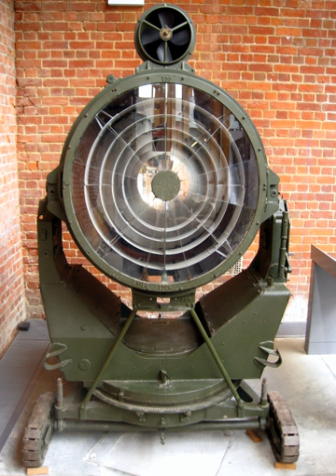London Electrical Engineers | Wikipedia audio article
00:00:35 1 Origin
00:01:34 2 Second Boer War
00:02:41 3 Territorial Force
00:04:42 4 World War I
00:05:40 4.1 Anti-Aircraft defence
00:09:13 4.2 Western Front
00:11:22 5 Interwar
00:13:44 6 World War II
00:13:54 6.1 Mobilisation
00:15:41 6.2 Blitz
00:17:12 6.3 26th (Mixed) Searchlight Regiment (London Electrical Engineers)
00:19:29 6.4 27th (London Electrical Engineers) Searchlight Regiment
00:20:02 6.4.1 Crete
00:21:31 6.4.2 Tobruk
00:23:17 6.4.3 Alamein and after
00:25:15 6.4.4 Middle East Forces
00:27:42 7 Postwar
00:29:28 8 Honorary Colonels
00:30:36 9 Memorials

- Socrates

SUMMARY
The London Electrical Engineers was a Volunteer unit of the British Army's Royal Engineers founded in 1897. It pioneered the use of searchlights for port defence before World War I and for anti-aircraft defence during the war. In the interwar period it formed the two senior searchlight regiments of the Territorial Army, which defended Southern England during The Blitz. Detachments later served in the Battle of Crete and Siege of Tobruk. The regiment was one of the first to employ women in a combat-related role.